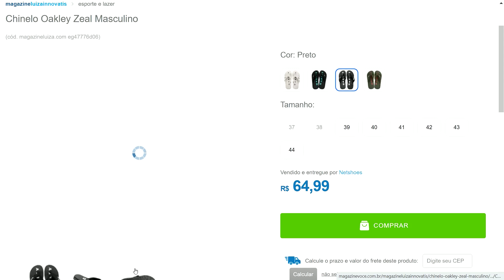Chinelo Oakley Zeal Masculino - Cor: Preto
Bermuda Jeans Vista Magalu Puídos 5 Bolsos -  Cor: Azul